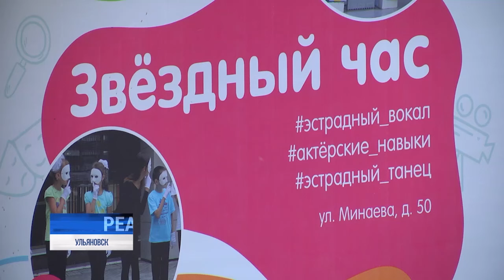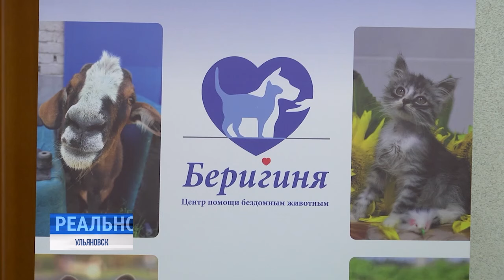Собака лечит. Проверено на практике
"Я никогда не пройду мимо. Мимо ничейных животных и проблемы безнадзорности в целом". Применительно к названию масштабного проекта, после этой фразы подразумеваются точка или восклицательный знак. Применительно к реалиям наших дней - большой знак вопроса.

А я никогда не пройду мимо? Спросила себя моя коллега Татьяна Дамаданова.⠀⠀⠀⠀⠀